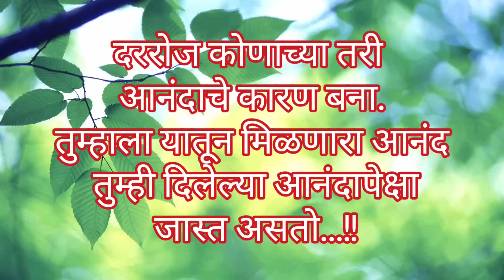हेच श्रीयंत्र जे मी शोधत होती 😇 तुम्हाला पण कदाचित हेच हवं असेल ☝️ पंचधातु श्रीयंत्र /shriyantra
Hi friends😊

दहिवडकर सराफ ( देवांचे सराफ )
Devi Dayal Tower, Kolsewadi, KalyanEast,